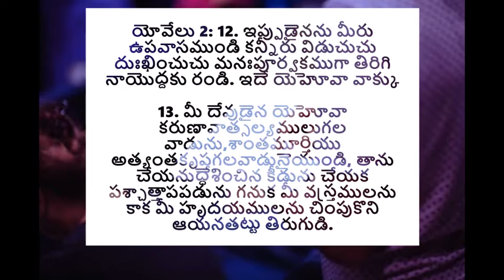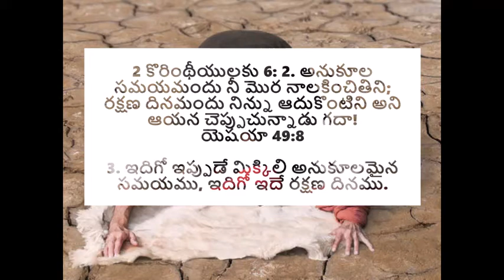మనఃపూర్వకంగా దేవుని వైపు తిరుగు | Turn to God with your heart- అనుదిన మన్నా by Pastor Aseervadam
When you connect to the Lord with your heart, he will heed to your prayers. When we do things just for the sake of doing it, he ignores it too. For he is a God who cares when you really cry out to him. Call out to him today.